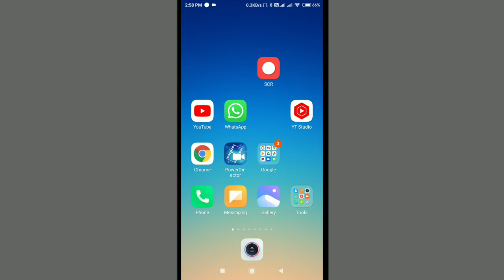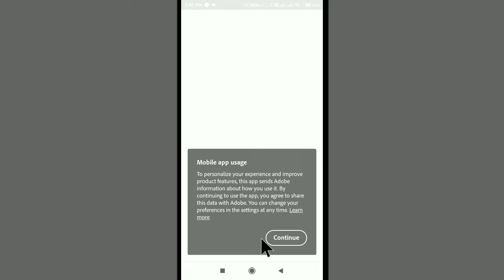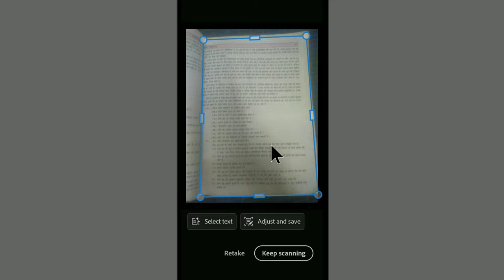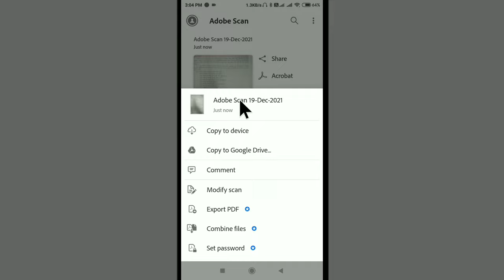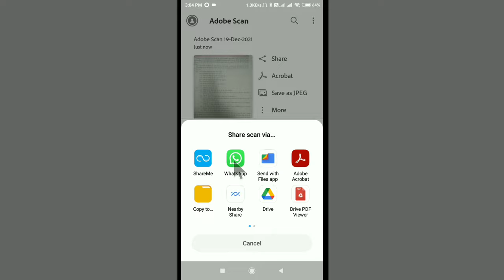Mobile Se Document Scan Kaise Kare | Document Scan Kaise Kare Phone Se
Mobile Se Document Scan Kaise Kare | Document Scan Kaise Kare Phone Se | Mobile Me Document Scan Kaise Kare | Mobile Me Kisi Photo Ko Scan Karke Pdf Me Kaise Convert Kare Aaiye Aaj Ki Is Video Me Hum Aapko Sikhate Hai